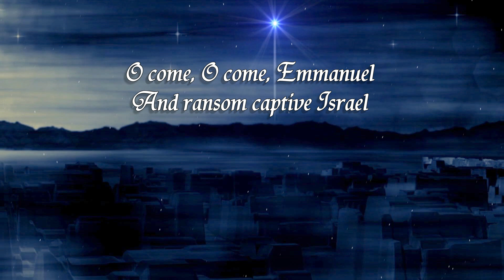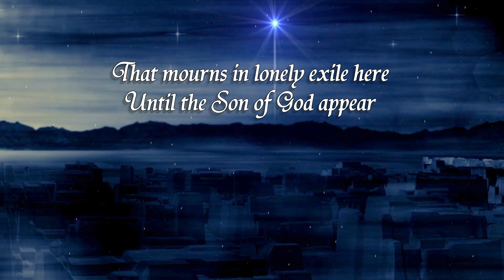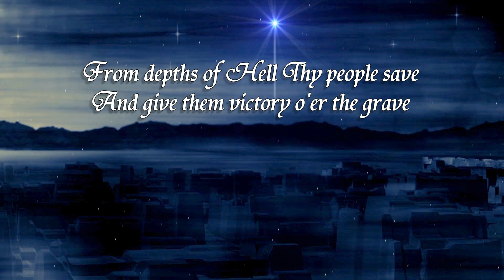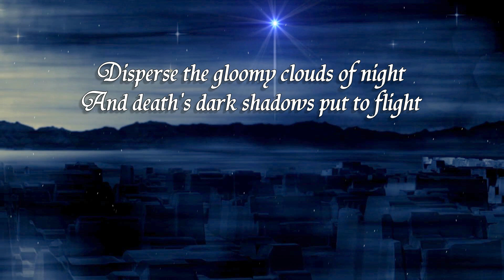O Come O Come Emmanuel (lyrics) ~ Francesca Battistelli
This lyric video was made for the stunning Francesca Battistelli version of “O Come, O Come, Emmanuel”.  The lyrics have been arranged in a karaoke format so that you can sing them with your family and friends.  If you enjoy the music, please support the artists by purchasing their songs through your favorite music store or app.

Francesca Battistelli

Rights to:
Francesca Battistelli

Per YouTube arrangement, this song is intended to be used under a YouTube Platform License granted by the artist and their representatives who monetize this video.  We make nothing from this display.  We simply hope to spread the Gospel with our own creative video while supporting the artists who own the copyrights to the songs.  If you own any of the content that we are using and you have an issue that we need to address, please leave contact info and we will rectify the matter.